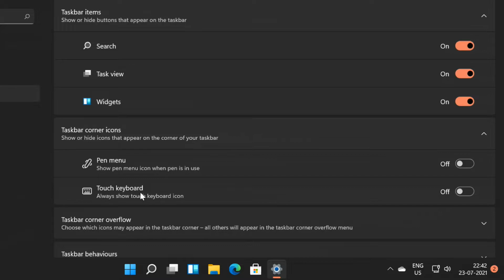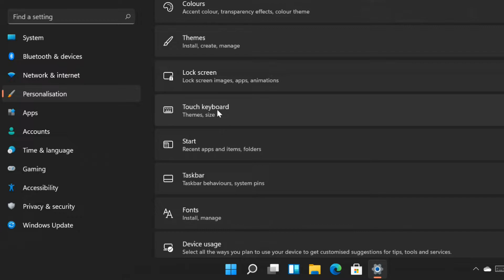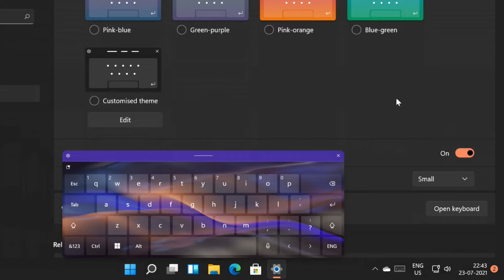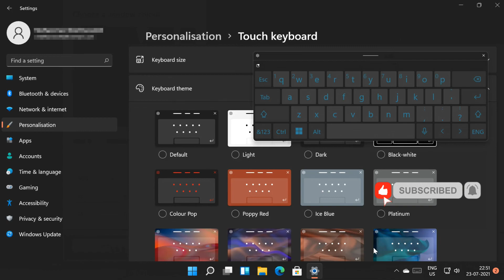Windows 11 Tutorials || Windows 11 Insider Preview Build 22000.65 || Customize Touch keyboard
Windows 11 Tutorials || Windows 11 Insider Preview Build 22000.65 || Customize Touch keyboard  / On Screen Keyboard
If you often use the touch keyboard / On Screen Keyboard, you can customize the touch keyboard in Windows 11 with the built-in options. Windows 11 allows you to set or change the keyboard size, theme, key background, and key text size. In this article, you can find everything you need to change the touch keyboard.